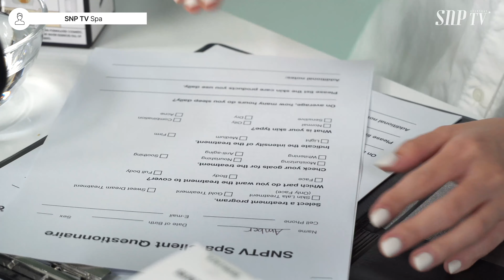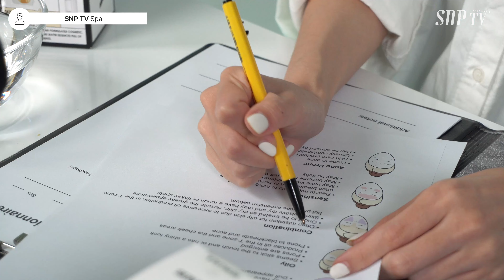[Season4 EP.3] Skincare ASMR to relax your mind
Enjoy a skincare ASMR with a relaxing voice. If you focus on the sound, it feels as if you're getting personal care in a skincare clinic! Check out our SKIN LALA products that help fill your skin with hydration and nourishment!

[Featured Products]
▶ SKIN LALA Moisturizing Ringer Drip
▶ SKIN LALA Collagen Shot
▶ SKIN LALA No. 15 Serum
▶ SKIN LALA Volufiline 15 Eye Essence
▶ SKIN LALA No. 15 Cream